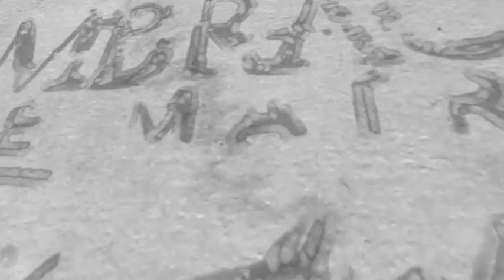Embrace The Matrix Update Vlog - Thank You's! Progress! Struggles! Unified Field!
If you are interested in purchasing any of the original paintings I post here please go to see which ones are available for purchase.